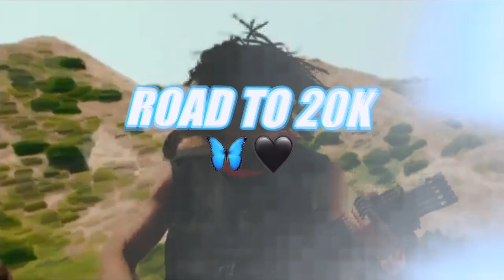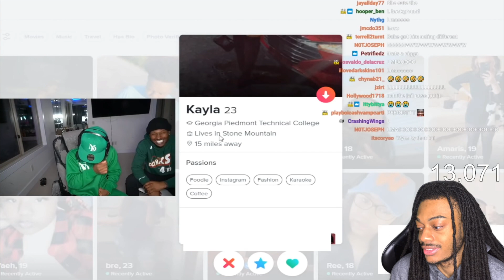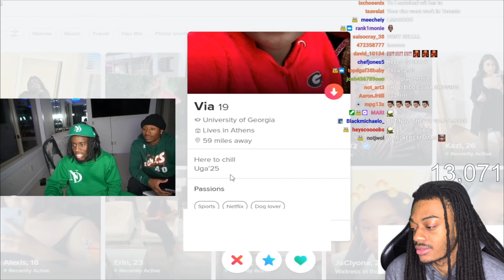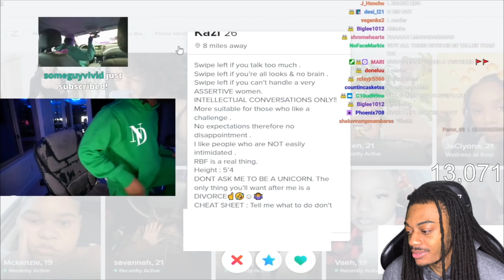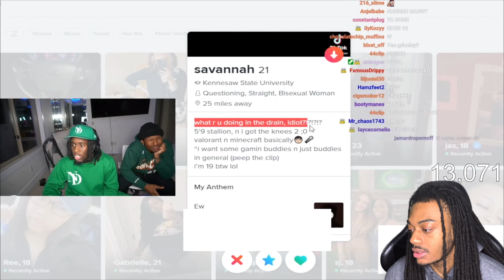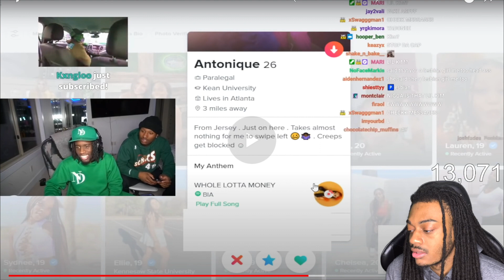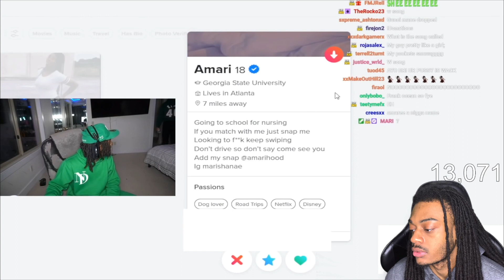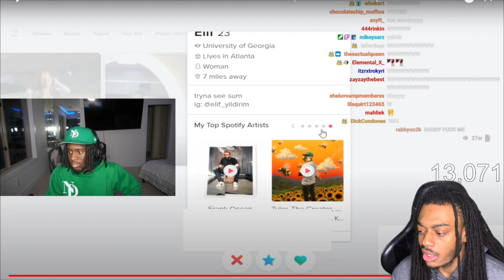KAI CENAT AND DUKE DENNIS WILDIN ON TINDER SPEED DATING REACTION!